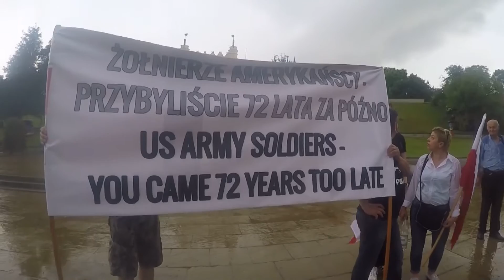Dragoni 2. Pułku Kawalerii US Army w Lublinie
01 czerwca 2016 r.